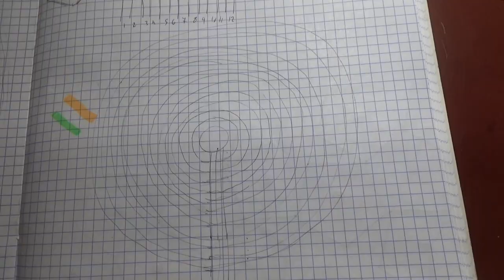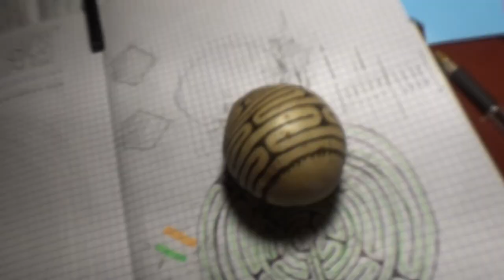Potato Tattooed With A Chartres-like Labyrinth :-)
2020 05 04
Everyone has already heard or read assertions about the profound spiritual signification of labyrinths... here you can verify, in your own soul, whether such spiritual claims survive with a labyrinth drawn on a simple potato :-)

Lately, I was playing with alternatives to the Chartres Labyrinth : same types of rules, but with different paths on eleven levels ("circuits") and 4 or 5 lobes / sectors. I'll show later a transposition to the dodecahedron, but here, easier to comprehend visually, is the wrapping around a potato. I chose a "new" labyrinth with five sectors. Wrapping the Chartres Labyrinth on a solid is not new : I recently saw an image of a metal sphere engraved with a Chartres Labyrinth; this may have needed the involvement of many people and skills, particularly if it is a commercial product. But much less people, i guess, have wrapped, on a potato, this particular version the labyrinth (because there  are so many possible versions, and this one is not excessively regular/attractive). So, maybe, so far, there are no more than 1000 people in the entire history of the earth to have done that...  :-) unless this has already been used as a classroom exercise in topology, applied arts or manual crafts ... ok... all this is to be classified into the category : "hopelessly trying to be a member of the smallest clubs on earth" :-) ... the kind of thing you can be tempted to do, when you can't get a Nobel prize of anything, nor become a champion at hot dog eating :-)